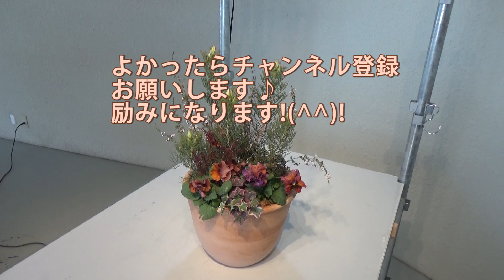春が楽しみ♪大好きなセルリアと大人っぽいパンジーAMALFIの寄植え☆Make a mature Planter!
ウエディングでも使われる、かわいいセルリア。大人っぽく赤～茶色、紫で寄植えしました！Looking forward to Spring!Make a mature Planter with Serruria.